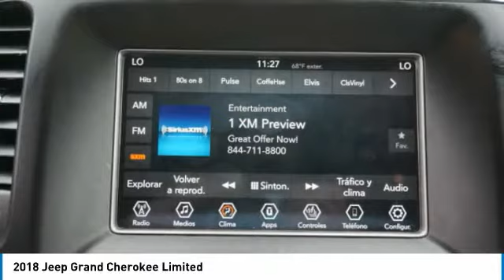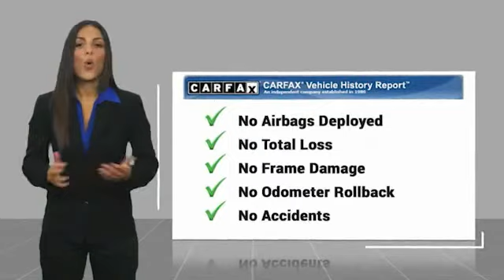2018 Jeep Grand Cherokee Decatur TX 110163B1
2018 Jeep Grand Cherokee Limited

2111 US HWY 287 South

Pick up this Granite Crystal Meta 2018 Jeep Grand Cherokee, available today at James Wood Motors. This could be the one you've been searching for.